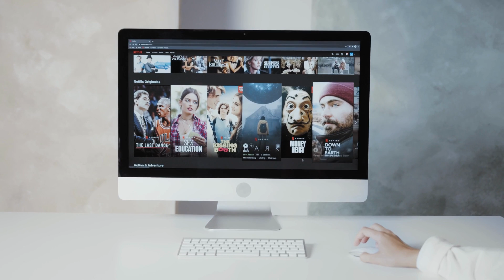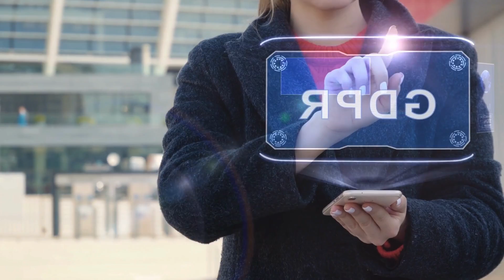Start Artificial Intelligence And Machine Learning !